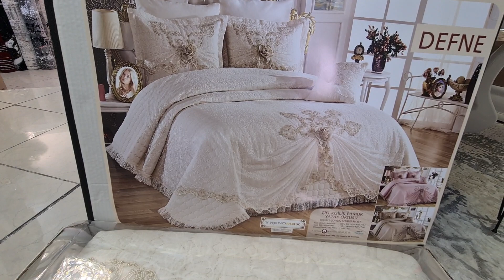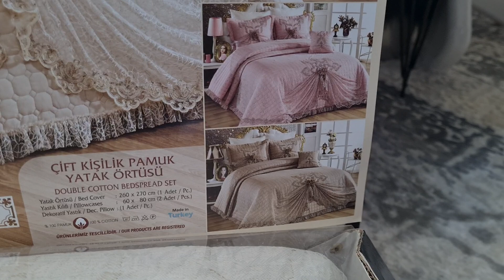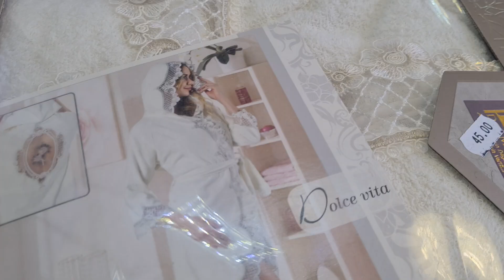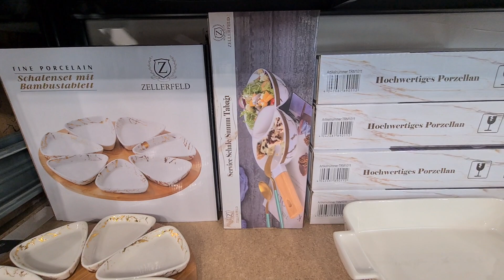DESIGN-DECO💥NOUVEAUTÉ MOBILIER_DÉCORATION_VAISSELLE DESIGN TENDANCE 04.05.21 ENVOIE🇨🇵POSSIBLE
DESIGN-DECO

INTAGRAM
Desig_deco63

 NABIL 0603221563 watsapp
POUR COMMANDER CONTACTER ☝

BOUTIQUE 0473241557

ADRESSE BOUTIQUE
137 BOULEVARD ETIENNE
63100 Clermont-Ferrand

INTAGRAM
Desig_deco63